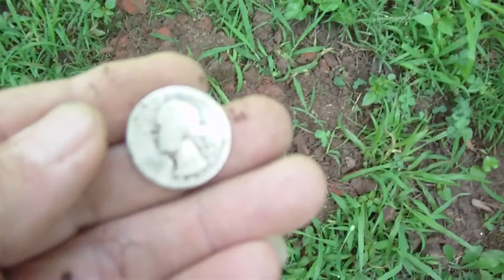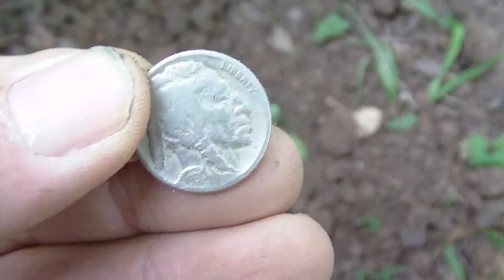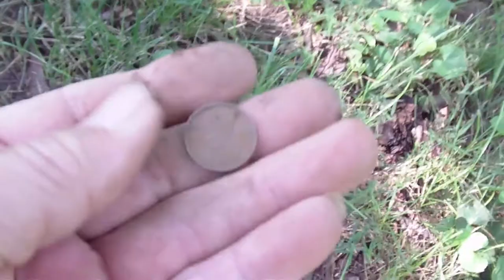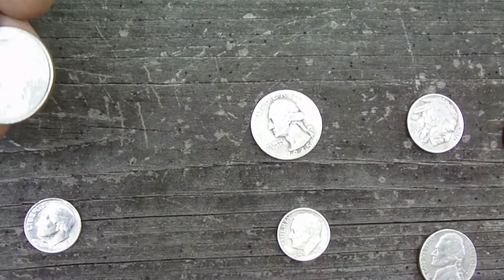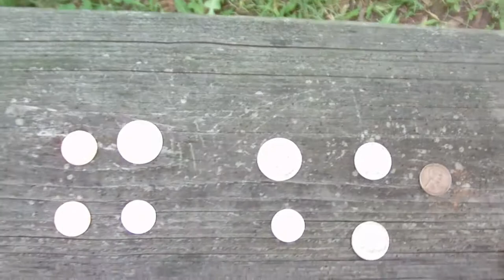Lesche Sampson T-Handle Shovel Review & Tryout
Link to the Lesche Sampson Shovel

Lesche Sampson T- Handle Shovel

Double Serrated Blade

Sampson T Handle
Best on the market! Made in the USA. Heat treated for great strength.

Specs: "T" end handle,31"

Weight: 2.25lbs.